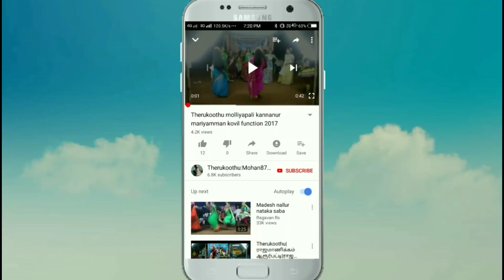கண்ணகியை நினைத்து கோவலன் செய்த கை பதுமை மாதவியை அடித்து உதைக்கும் காட்சி